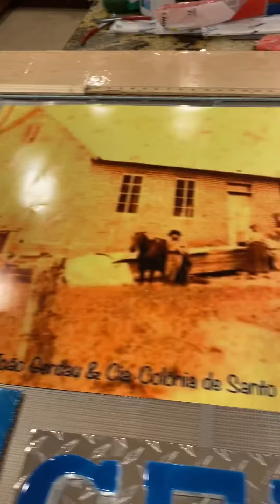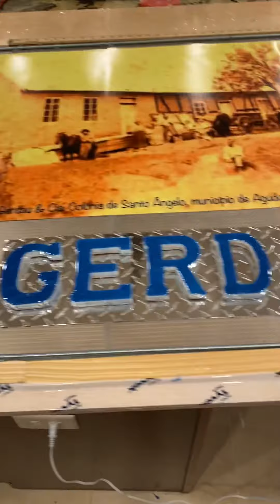Passo a passo quadro de resina com metal 4